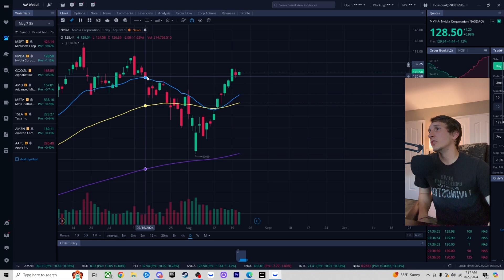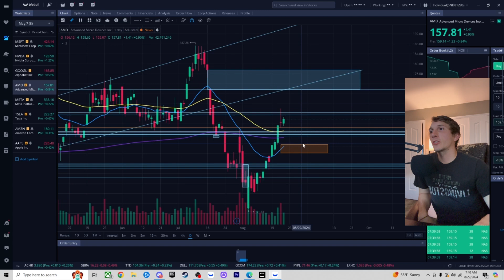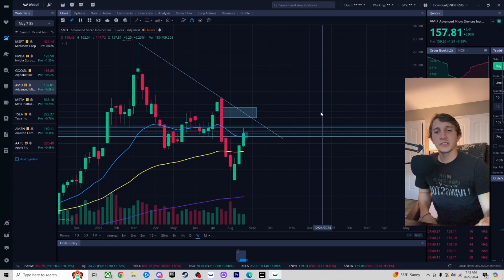🚨 JOBLESS CLAIMS 🚨 - SETTING THE STAGE FOR NEW HIGHS? 👀 // Market Analysis 2024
🔥 Thursday 🔥

Happy Thursday Ladies and Gentleman, market continuing to push up, but with Jobless Claims this morning, will we see a gap up and then flush down OR are we set to test ATH’s again and create new ones!

Follow the levels! ✍🏻👨🏻‍💻

Try out TPT and get paid out in as little as ONE trading Day!

X: @ItsJamesLiv

Join the team over at Alpha Stocks Lab and learn how to trade efficiently and correctly!

* DISCLIAMER *

Conduct your own due diligence, or consult a licensed financial advisor or broker before making any and all investment decisions. Any investments, trades, speculations, or decisions made on the basis of any information found on this site, expressed or implied herein, are committed at your own risk, financial or otherwise.d